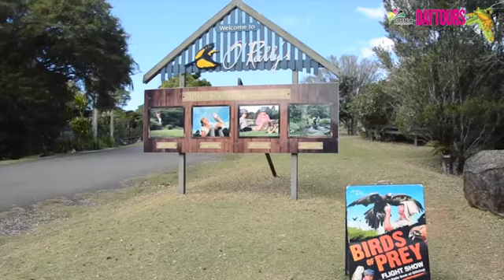A combined tour to Tamborine Mountain and O'Reillys, Lamington National Park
Tamborine Mountain Waterfalls and Rainforest, Gallery Walk, Craft shops and Cafes,
Wineries and Wine tasting, a fresh mountain air adventure at it's best!
Oreilly's Rainforest Retreat, Riddle of the Stinson, Cameron Lookout and amazing views! Venture onto the spectacular Oreillly's  suspended Tree Top Walk.  Discover wonderfully unique Australian wildlife in it's natural surroundings.
Bird feeding and shows!